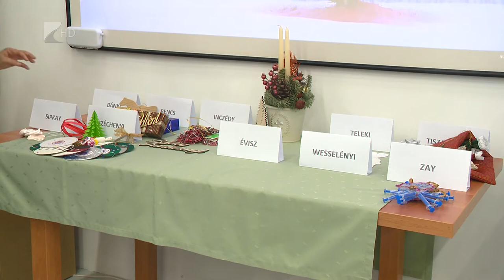Innovatív Karácsony az alkotóműhelyben - Kölcsey Televízió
Első alkalommal szervezett innovatív karácsonyt a Nyíregyházi Szakképzési Centrum. A rendezvénynek a tavaly elkészült Digitális Közösségi Alkotóműhely biztosított helyszínt. A karácsonyfa díszeit 15 osztály készítette, többnyire fémből, fából és süteményből, illetve 3D nyomtató segítségével.